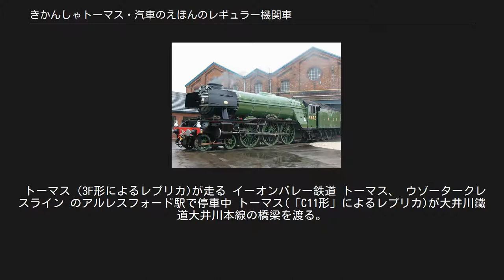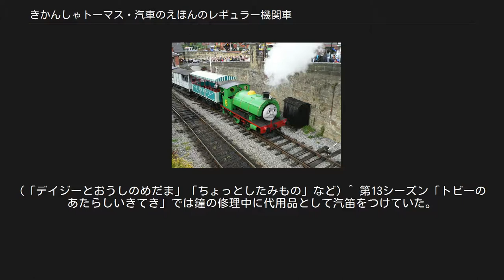きかんしゃトーマス・汽車のえほんのレギュラー機関車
きかんしゃトーマス・汽車のえほんのキャラクター
きかんしゃトーマス・汽車のえほんの登場キャラクター 」 きかんしゃトーマス・汽車のえほんのレギュラー機関車 きかんしゃトーマス・汽車のえほんのレギュラー機関車（きかんしゃトーマス・きしゃのえほんのレギュラーきかんしゃ）では、ウィルバート・オードリーと息子のクリストファー・オードリー（原作27巻から）が作り上げた 、イギリスの架空の島ソドー島を舞台に、そこの鉄道網で活躍する機関車や自動車などとそれに関わる人々を描いた絵本『汽車のえほん（きしゃのえほん、原題・The railway series』）と、その映像化作品『きかんしゃトーマス（原題・Thomas the Tank Engine & Friends）』のうち、1号機トーマスから7号機トビーまでの、レギュラーとも言える蒸気機関車のキャラクターを扱う。
 詳細は「トーマス (きかんしゃトーマス)」を参照 小型タンク蒸気機関車。
色は青。
車体番号は1。
 トーマス (3F形によるレプリカ)が走る イーオンバレー鉄道 トーマス、 ウゾータークレスライン のアルレスフォード駅で停車中 トーマス(「C11形」によるレプリカ)が大井川鐵道大井川本線の橋梁を渡る。
 仕事熱心な働き者。
気が強くイタズラ好きでやんちゃで生意気なお調子者の四拍子を備えているが少しおっちょこちょいな面があり、当初はそれが原因でトラブルを起こしてしまうこともあった。
一人称は主に「僕」、二人称は「君」。
 第1～第2シーズンでは特に生意気でやんちゃな面が強く、第3シーズンから、主人公としては問題があるとの事で改善されることとなった。
シーズンを重ねるにつれて成長していく設定になったことで、過去の失敗から「人の頼りになる、役に立つ機関車」を目指して更に仕事熱心で賢くなっていくなど真面目な性格に変わっていく。
仲間を助けたりパーシーなどに言葉を教えるなど根は親切なところも見せ、近年のシリーズでは以前と比べると落ち着きが出ている。
また、怒られたくなかったとの理由で自作自演行為を働いたこともあった。
 魚が大嫌い。
その理由としては給水塔が故障していた時、仕方がなく川から水を汲んだのだが、偶然タンク内に魚が入り込んでしまい、故障しそうになってしまったことがきっかけ。
更にその後、事故でボディに魚がかかってしまった事もある為、魚の匂いまで嫌いになった。
 除雪機を付けるのが大嫌いで、窮屈で古臭いとの理由で一度壊したこともある。
その後も除雪機をつけて仕事に出る度に事故などが起きてしまうこともしばしば。
 タンク機関車であるトーマスは体が小さいことを大変気にしており、初期の頃からテンダー機関車のヘンリー、ゴードンにチビ呼ばわりされ、またクランキーやハンクにも「小さい」と言われ憤慨する場面がいくつかある。
 第12シーズンで新しい路面機関車のフローラに初めて声をかけられたときは、赤面しながら返事をした。
人形劇の頃はシリーズを重ねるごとに眉毛が太くなっていた。
 当初はナップフォード駅の客車・貨車の構内入れ換えや、重量列車の発車補助をしていたが、ある出来事をきっかけにファークアーまでの支線の運行を任された。
間合い運用で夜行郵便列車などの、本線の小編成の運行に就くこともある。
第9シーズンではトップハム・ハット卿から自分専用の緑の貨車をもらう。
 第2巻の挿絵を最初に描いたレジナルド・ペインはロンドン・ブライトン・アンド・サウスコースト鉄道の「E2形」（クラスE2）をモデルにトーマスを描いた。
再版時にレジナルド・ダルビーの絵に差し替えられたが、モデル機関車は継承され現在のテレビシリーズにそのまま引き継がれている。
なお、ロンドン・ミッドランド・アンド・スコッティッシュ鉄道には3F形というE2形に似たタンク機関車があるが、この機関車がイギリス国内の保存鉄道で「機関車トーマス」として走っている。
実際のE2形は1963年までに全て廃車・解体されており、保存車は1台も存在していないためである。
 この他日本では大井川鐵道が保有する日本国鉄「C11形」がトーマスのレプリカとなっている。
E2形の特徴である第1動輪のタイヤハウスをイミテーションとして付けている。
国鉄内での位置づけもE2形に近い規模の機関車だった。
 詳細は「エドワード (きかんしゃトーマス)」を参照 中型テンダー蒸気機関車。
モデルはファーネス鉄道K2形蒸気機関車。
色は青。
車体番号は2。
一人称は「僕」、二人称...